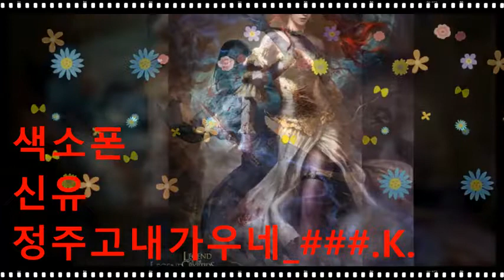신유_정주고내가우네_###.K.20220623